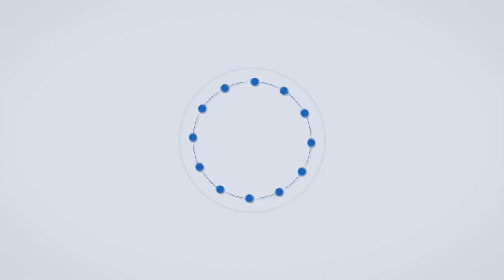National Handloom Day 2021 : ७ ऑगस्टला का साजरा केला जातो हॅन्डलूम डे ? 'हा' आहे त्या मागचा इतिहास.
७ ऑगस्ट हा आपल्याकडे हातमाग दिवस म्हणजे हॅन्डलूम डे म्हणून साजरा करण्यात येतो. २०१५ पासून ७ ऑगस्टला हॅन्डलूम डे साजरा केला जातो. हातमाग म्हणजे हातांनी/हातपाय दोन्ही वापरून चालविता येणारा माग आहे.